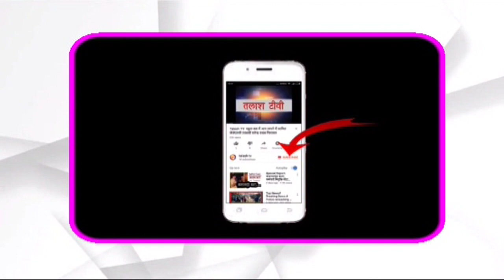कांडी। गढ़वा। तेज आंधी-पानी ने 11000 केबल को किया बाधित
क्षेत्र में हुई बारिश से तापमान में भले ही गिरावट आने से लोगों को गर्मी से फौरी निजात मिली है। वहीं तेज आंधी की वजह से पेड़ इस कदर से गिरा है कि चन्द्रपुरा फीडर में बिजली आपूर्ति 36 घण्टे से बाधित हो गई है।रविवार एवं सोमवार की शाम आंधी तूफान के साथ मूसलाधार वर्षा हुई थी। वर्षा के कारण खेतों में पानी जमा हो गया जबकि आंधी के कारण चन्द्रपुरा फीडर वाले क्षेत्र में जगह-जगह पेड़ गिर गए।

जानकारी के अनुसार आपको बता दें कि चंद्रपूरा फीडर पहले की अपेक्षा काफी लंबा हो चुका है, लमारी फीडर बड़ा था जिसके कारण कई गांवो को काटकर चंद्रपुरा फीडर में जोड़ा गया है जिसके कारण बिजली आपूर्ति में काफी समस्या उत्पन्न हो रही है। वहीं बिजली विभाग में कार्यरत कर्मियों का कहना है कि कांडी ग्रिड में कुल 2 मेगावाट बिजली मिलती है जो कि चंद्रपुरा फिटर में बिजली आपूर्ति देने पर  2 मेगा वाट की खपत हो जाती है  जिसके कारण चंद्रपुरा फीडर को तकरीबन 20 दिनों से  पर्याप्त बिजली नहीं मिल पा रही है और लोगों को परेशानी का सामना करना पड़ रहा है।

बिजली कर्मियों कहना है कि अन्य फीडर में बिजली आपूर्ति बहाल करने पर  चंद्रपुर फीडर लोड नहीं ले पाता है जिसके कारण प्रखंड के सभी फीडरों में बिजली आपूर्ति बहाल करने में काफी समस्या उत्पन्न हो रही है।वहीं भिलमा गांव में पेड़ गिरने से 11000 वोल्ट वाला तार  क्षतिग्रस्त हो गया है।

पिछले तीन दिन से दिन में धूप और गर्मी रह रही है और शाम होते ही आसमान में काले बादल मंडरा रहे हैं। बादल के गर्जन और आंधी के साथ बारिश शुरू हो जाती है। बारिश के कारण कांडी क्षेत्र के ग्रामीण बिजली गुल हो जाने से परेशान है।

Talash TV
Latest News
Breaking News
Current News
garhwa news
palamu news
latehar news